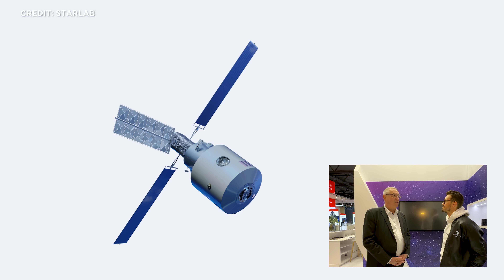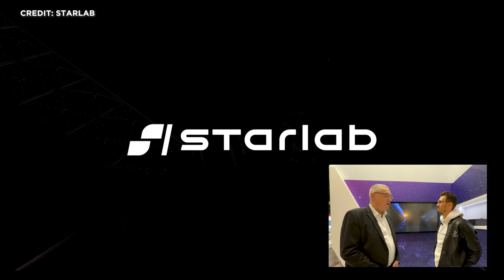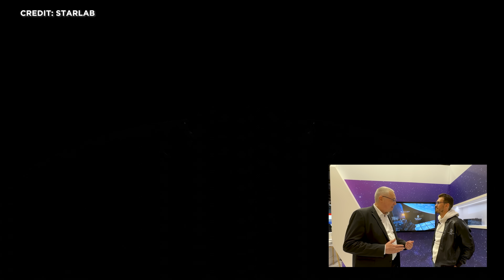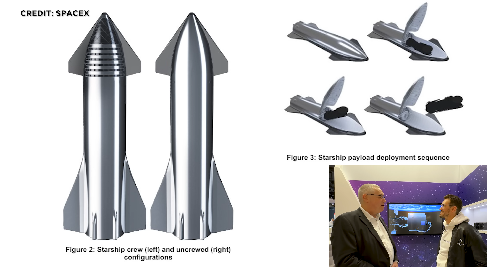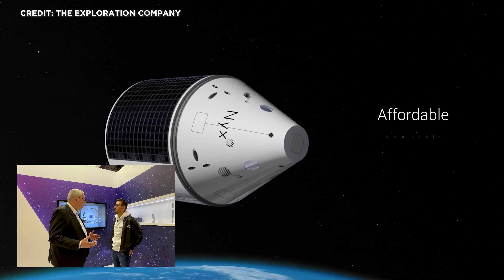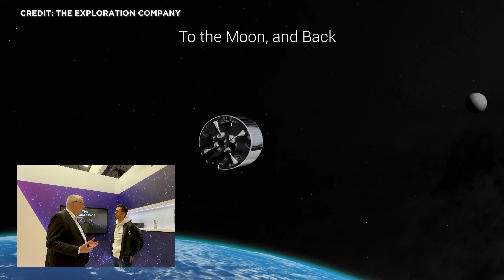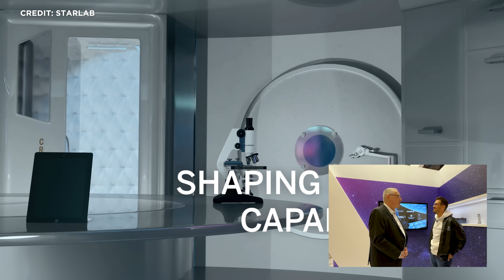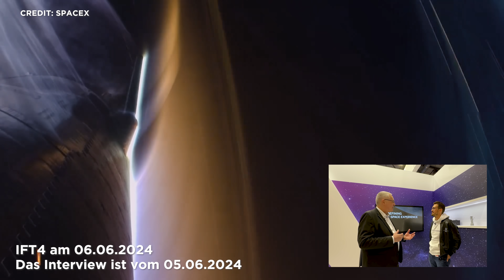Interview: Airbus Raumstation aus Edelstahl für das ISS-Ende wird mit SpaceX Starship gestartet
Starlab ist ein Join Venture von Voyager Space und Airbus Defence and Space.